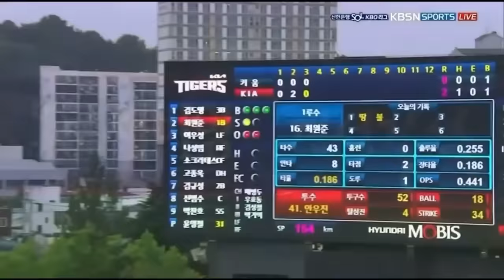Jung Hoo Lee | 2022/2023 Highlights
Korean star outfielder Jung Hoo Lee is set to join an MLB club this off season and many teams have set their sights on the righty with big name clubs like the Los Angeles Dodgers, New York Yankees, Boston Red Sox, San Francisco Giants, Seattle Mariners and others. Enjoy this compilation of his home run and defensive highlights from his impressive 2022/2023 seasons.

Video courtesy of @baseballmoment_